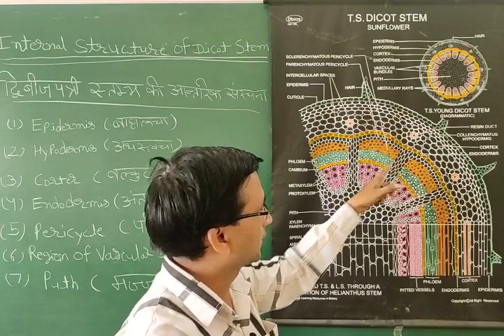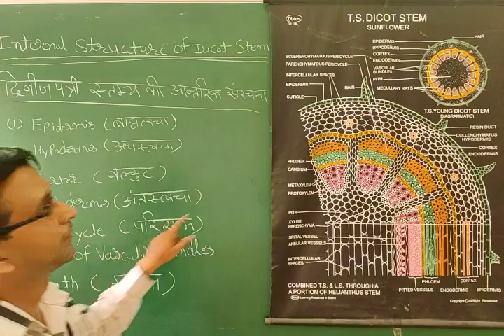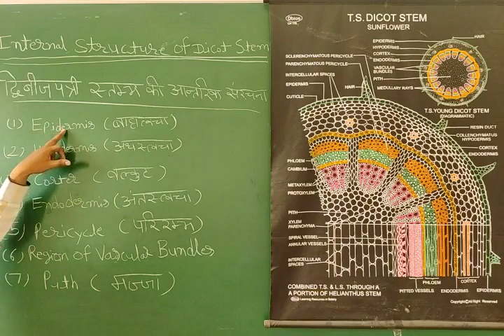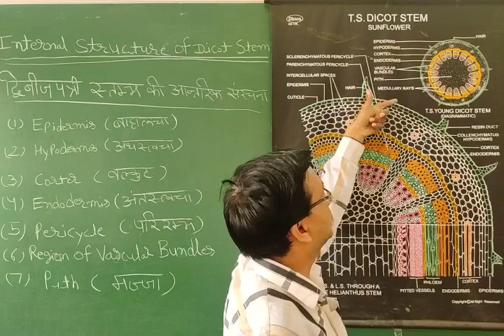T S OF DICOT STEM by Dr Dharmendra Sharma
T S  OF DICOT STEM